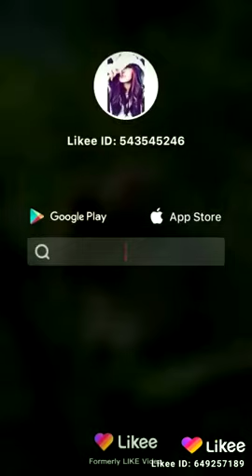September 29, 2020